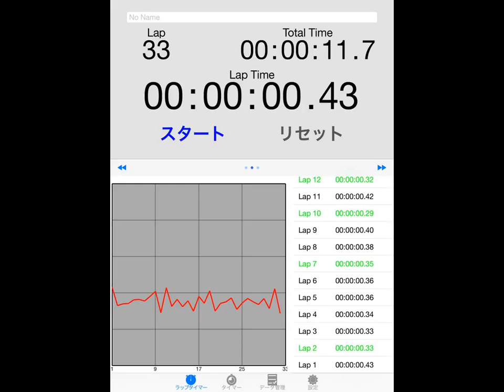2015.01.12 tapping graph & sound